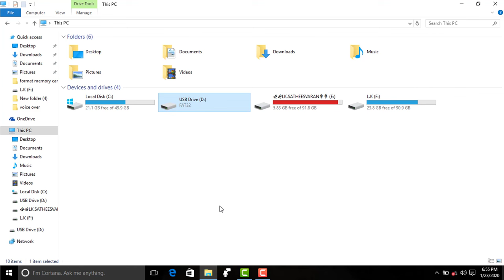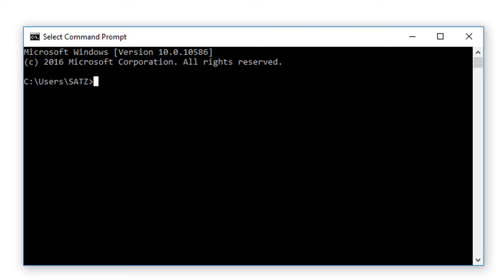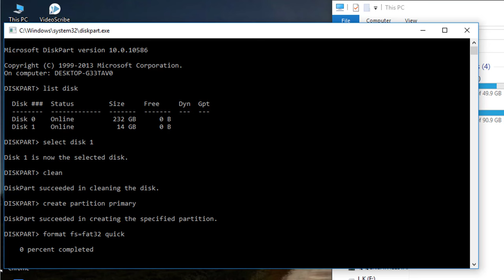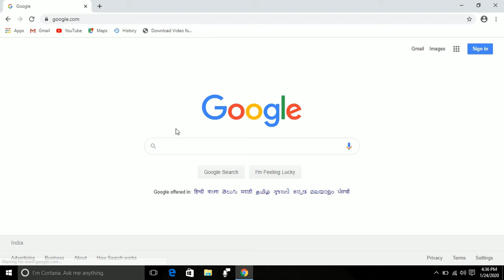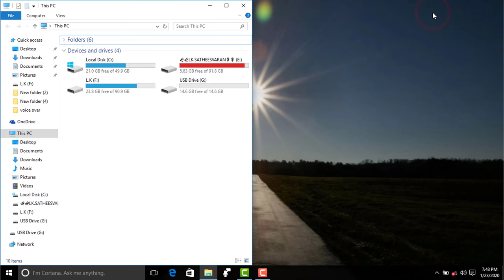How to Repair Corrupted Memory card and Pendrive | Unable To Complete the Format Solved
5 Solutions If Windows Was Unable to Complete the Format SD Card:

How to  Fix corrupted  pendrive  and memory card
How to  solve  windows was unable to  complete the  format  problem in tamil

 Method 1 using  CMD
command prompt  format setps :
1,diskpart
2,list disk
3,select disk 1 or correct disk number
4,clean
5,create partition primary
6,format fs=fat32 quick
then compleate format process...

மேலும் இது  போன்ற வீடியோ -களை தொடர்ந்து காண